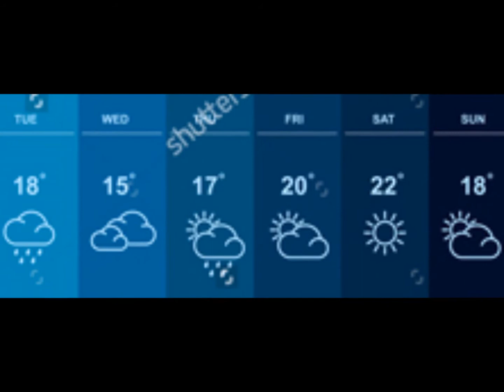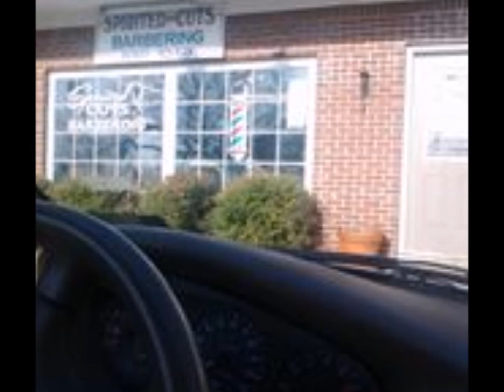Weather,Sports, Music & Spirted Cuts Barber Shop On The MC Reggie Fresh Morning Show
The MC Reggie Fresh Morning Show The Station That Pays!!!